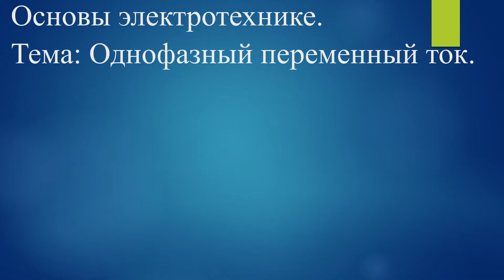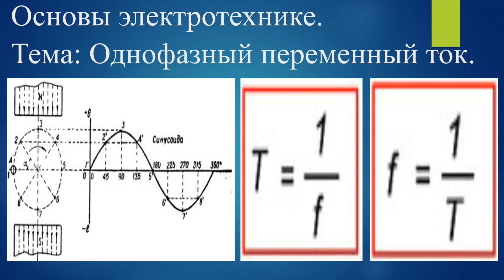[Основы электротехники] Однофазный переменный ток #3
Основы электротехнике.
Тема: Однофазный переменный ток.
3 выпуск.

Время, в течение которого в проводнике происходит одно полное изменение тока называют периодом.
Частотой переменного тока называют число периодов этого тока за 1 секунду.
Период и чистота величины обратно пропорциональные. T=1/f , f = 1/T , где Т – это период, f – это частота (Гц).

Действующий значение переменного тока.

Чтобы определить величину переменного, как и постоянного тока нагревание проводника.
Чтобы определить величину переменного тока, необходимую для расчета его действия делают следующее: некоторое время через нагреватель пропускают переменный ток и измеряют количество выделяемой теплоты. Затем подбирают такой постоянный ток которой проходя по том уже нагреванию за тоже время выделяет такое же количество теплоты, как и переменный ток. Тогда величина постоянного тока будет иметь значение переменного тока.
За действующее значение переменного тока берется величина такого постоянного тока которой в той же самой цепи, что и переменный ток выделяет в нем такой же количество тепла.